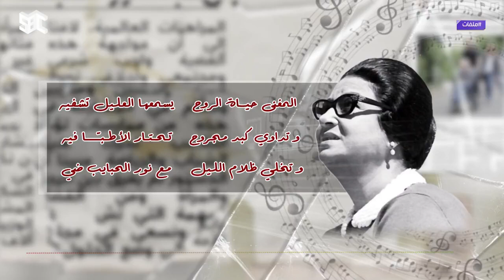ملفات | أغنية "غنيلي شوي شوي" رسمت ملامح الأغنية في حقبة الخمسينات قناة SBC